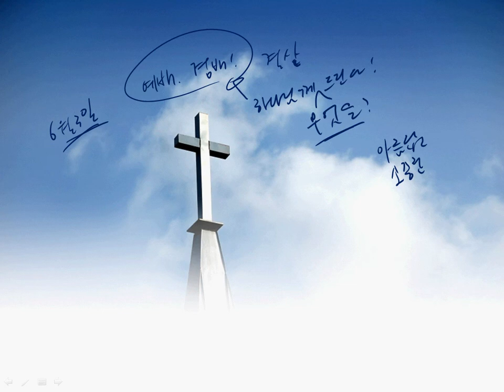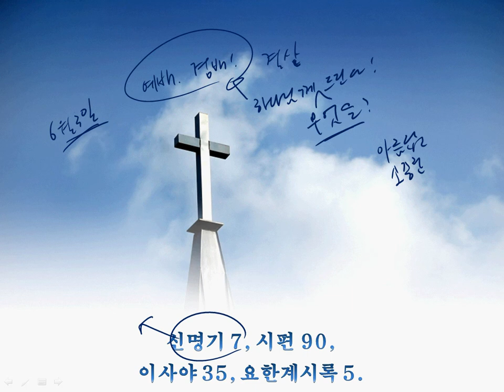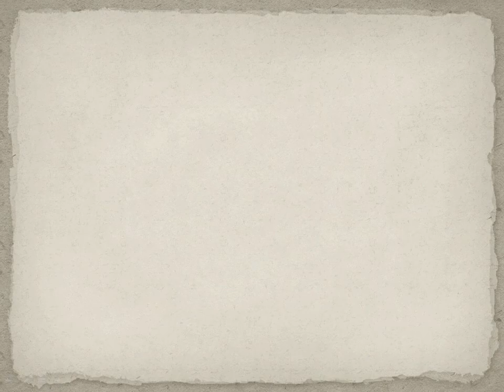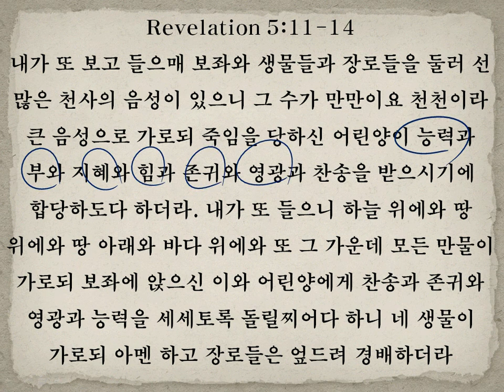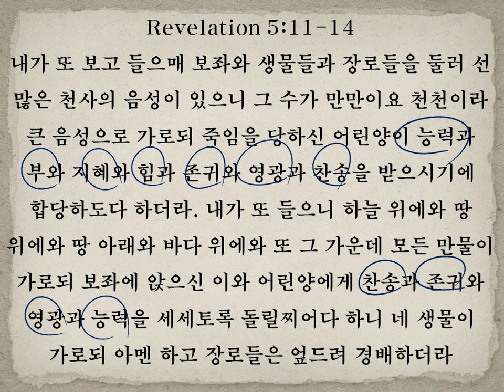드릴 수 있는 삶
Revelation 5:11-14
내가 또 보고 들으매 보좌와 생물들과 장로들을 둘러 선
많은 천사의 음성이 있으니 그 수가 만만이요 천천이라
큰 음성으로 가로되 죽임을 당하신 어린양이 능력과
부와 지혜와 힘과 존귀와 영광과 찬송을 받으시기에
합당하도다 하더라. 내가 또 들으니 하늘 위에와 땅
위에와 땅 아래와 바다 위에와 또 그 가운데 모든 만물이
가로되 보좌에 앉으신 이와 어린양에게 찬송과 존귀와 영광과
능력을 세세토록 돌릴찌어다 하니 네 생물이
가로되 아멘 하고 장로들은 엎드려 경배하더라

보좌에 앉으신 이, 하나님의 오른 손에 책이 있습니다.
안팎으로 쓰여져 있고 일곱개의 인으로 봉하여져 있는 책!
그러나 하늘 위에나 아래에나 그 책을 펴 볼 존재가 없었습니다.
오직 죽임 당한 어린양! 예수 만이 그 책을 펴 볼 수 있는
자격을 권세를 가지셨죠.
그래서 그 보좌에 있던 생물들과 장로들 또 천사들이
어린 양, 예수 그리스도에게 영광을 드리고 있습니다.
능력, 부, 지혜, 힘, 존귀, 영광, 찬송을 받으시기에 합당하신 분!

오늘 우리는 무엇을 우리 예수님에게 드릴 수 있을까요?
이런 욕구를 생겨나지 않습니까?
내가 가진 모든 능력을 예수님께 드리고 싶은,
내가 가진 모든 부를,
내가 가진 모든 지혜를,
내가 가진 모든 힘을
내가 가진 모든 존귀와 영광 찬송을 모두 예수님께 드리고 싶은...

그리하려면 내가 무엇을 소유하고 있는 가를 살펴보아야 합니다 .
내가 가진 것이 무엇인가?
내가 능력을 가졌는가? 부와 지혜와 힘과 존귀, 영광을 가졌는가?
아무것도 가지지 못한 자로서는 드릴 것이 없습니다.
하나님을 찬양하지 못하는 사람들의 이유는
하나님에게 드릴 것이 없기 때문이죠.
더러운 죄악들을 가지고 있는 삶에서는 드릴 수 있는 것이 아무것도 없습니다.

만일 우리에게 놀라운 믿음의 능력을 가지고 있어 그 능력을 드릴 수 있다면?
세상의 어떤 부보다 더 큰 부를 가지고 있어 그것들을 드릴 수 있다면?
지혜, 힘, 존귀, 영광, 찬송 모두 크고 아름답고 놀라운 것들을 가지고 있어
그것들을 드릴 수 있다면 얼마나 좋을까요?

오늘이 기회입니다.
능력과 힘과 지혜와 부와 존귀 영광 찬송을 얻을 수 있는 기회!
이 모든 것을 얻어서 그에게 드릴 수 있기 때문에 그 예수님 만날 날을 기다릴 수 있는 것이죠

죄를 범하면서 아무것도 쌓을 것이 없는 삶은
그분께 드릴 것이 없어 창피하고 부끄러움 순간을 맞이하게 될 것입니다.
조그만 것 하나라도 진실하고 선한 것을 예수 그리스도로 인하여 가지게 되어서
그것을 드릴 수 있는, 그래서 착하고 충성된 종아! 라고 칭찬을 받을 수 있는 우리들의 삶이 되기를
간절히 기도합니다.